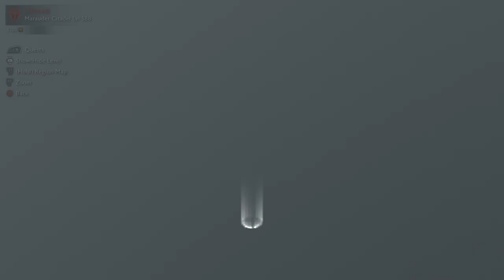Desolation of Mordor Survival Challenge Brutal difficulty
Full playthrough of the Desolation of Mordor DLC on Brutal difficulty with the Survival Challenge augment.

The augment is awarded for completing the DLC with a Mithril level score, which essentially means completing it on Gravewalker difficulty in less than 90 minutes.  It removes the ability to use healing elixirs but restores 75 health to Baranor every time he kills an enemy.

My general strategy for Gravewalker and Brutal difficulty is as follows.

Might makes right.  When your might bar is full you can perform executions to deal major damage to captains, or use cyclone to stun (and possibly kill) multiple enemies around.  While performing these actions you are invulnerable, so having them cued up is useful both for dealing damage and protecting yourself.  I always look for augments that will increase my might generation.

Each output which is defended by a mercenary gives a buff to all hired mercenaries and/or, depending on defender's level, to Baranor.

At the start of the game I identify which outposts offer useful buffs and target them in order.

Some buffs are always useful, for example speeding up Baranor's might generation (for reasons described above).

Others are usually useful, such as improving different mercenary classes' offensive and defensive stats, or granting resistance to elemental effects.  Sometimes you get unlucky with these, for instance getting a buff to Combat Masters' stats but there are no Combat Masters available for hire, or the ones who are available having crippling weaknesses.  But in general they are useful buffs.

Then there are situationally useful buffs such as increasing the amount of coin dropped by enemies.  That is very useful in the early game, when you don't have a lot of coin and need to hire bodyguards and defenders.  Later on after you take a few outposts and loot a bunch of enemies you tend to have enough coin, so the buff is less beneficial.  However, if you get augments which buff damage or health every time you pick up coin, and especially if you have cutpurse, which guarantees a coin drop on stealth kill, the buff becomes useful again.

In the case where two outposts offer what I consider to be similarly valuable buffs I would just go to the closer one first!

Having decided which outposts I want to do in which order, I want to work through them as quickly as possible, since a high score is dependent on completing the run in as short a time as possible.  That also means skipping the warchief missions and heading straight to the fortress assault as soon as it's available.

Assuming I don't find any captains roaming around on the way to the first outpost, and thus don't have the opportunity to gain a skill point or two before completing the first one, I will typically try to find intel to learn the weaknesses of the first outpost's captain.  Then since I'll get one skill point for killing him and one for completing the mission, I will buy the outpost captains' intel skill and a discount on mercenary hires.

If I do pick up a skill point before starting the first outpost, I will think about picking up rank and file intel as, essentially, a freebie.  Otherwise that would be my third skill pick, then I am looking to alternate between hiring discounts and extra bodyguards, depending on how much coin I have.

Once those are completed I will upgrade my crossbow capacity, then Rally.  There's no point upgrading healing elixirs when using the survival challenge augment.  For a run without it, it would of course be a easy to make a case for buying those upgrades early on.  I tend not to use Rally at all, as I'm usually hoping for the Vim and Vigor augment which gives a heal over time as long as the command meter is full.  Depending on which augments I have, I might consider using it in the overlord confrontation to avoid having to dismiss my bodyguards and wait for them to respawn.

In this run I do most of that stuff, get stuck on geometry a bunch of times, lock on to the wrong stealth kill target a bunch of times, make a mistake by not applying the fire and poison on crit augments and even get lucky with some last chances when I got careless and almost died.  Despite being the "highest" difficulty, Brutal is actually easier than Gravewalker due to having the last chance, more damage and quicker might generation.  It is still harder than Nemesis, however, so I think giving it a x2 score modifier rather than x1 would be fair.

The intermission at 01:01:00 to 01:02:25 is due to my taking a comfort break :)

00:04:25 First outpost
00:11:15 Wandering captains
00:15:56 Second outpost
00:26:00 Wandering captain and ambush
00:32:26 Third outpost
00:38:44 Wandering captain
00:41:30 Fourth outpost
00:51:21 Fifth outpost
01:00:57 Comfort break :)
01:03:26 Nemesis mission
01:08:30 Fortress assault
01:26:55 Overlord confrontation